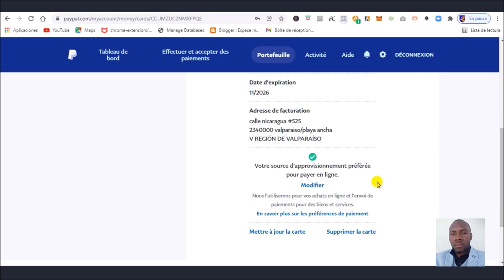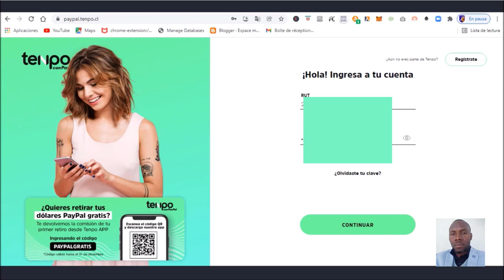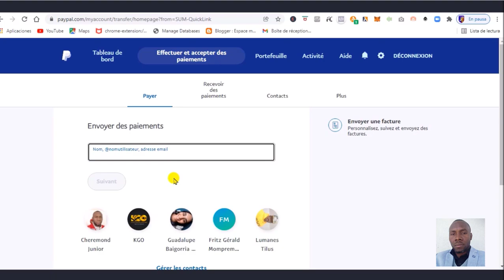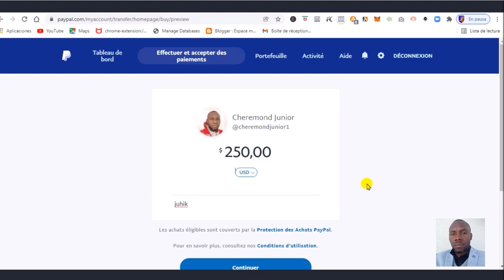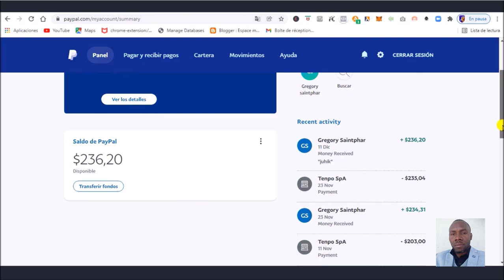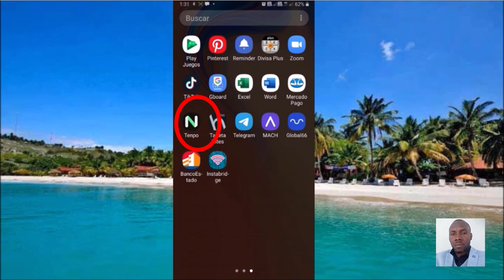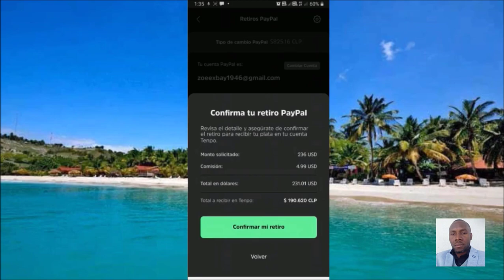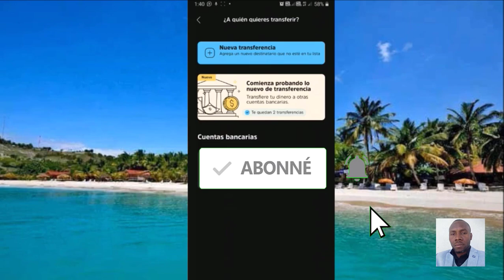3èm partie Koman pou retire Lajan 💵💵💸sou kat Banco Estado💳chile ou, s'il perdi, oubien bloke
sou ta renmen ankourajem.. ou ka supotem.. avek kantite ou genyen.. 👇👇 ou met klike sou lien sa 👇👇.. merci davans
Vous retrouverez une vidéo par semaine parlant d'ASTUCES pour PC et smartphones, des méthodes qui me permettent de GAGNER DE L'ARGENT, des VLOGS et des TESTS DE PRODUITS N'oublie pas de t'abonner, je suis régulier , merciiii

Kisa Pou Fè, Si Ou Gen Difikilte Pou Achete Sou Wish, & Si ou Peye Yn Prodwi Par Erè
Et Gagnez jusqu'à $100 USD chaque mois
s'inscrivent avec ce code : Utilize code sa
👉🏼 👉🏼 ‘’ yqtfrhr  ‘’ nan code coupon ou, pou ka jwenn 50% rabè nan premye acha wap fè sou Wish, si ou achete pou pi piti $100 USD sou Wish 👉🏼 yqtfrhr

Ma chaîne de yotube :
👉🏼 👉🏼 UCmiUSTRK6wskSopoy068MYw